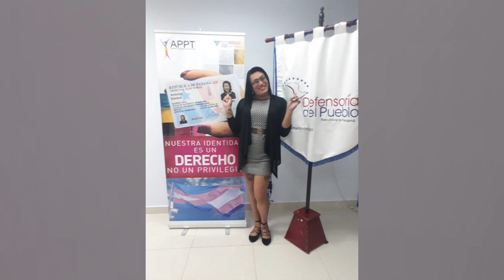CUATRO MUJERES TRANS DEL VALLE YA TIENEN CÉDULA NUEVA CON SUS DATOS FEMENINOS